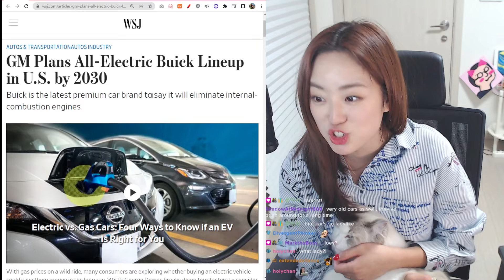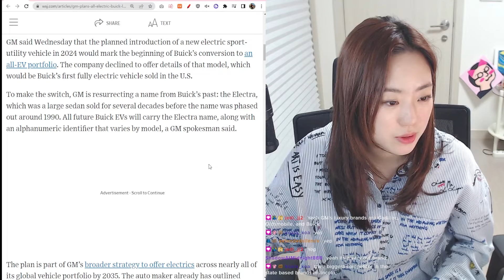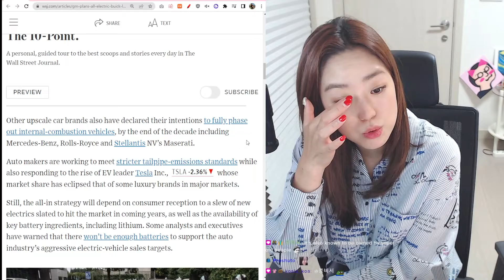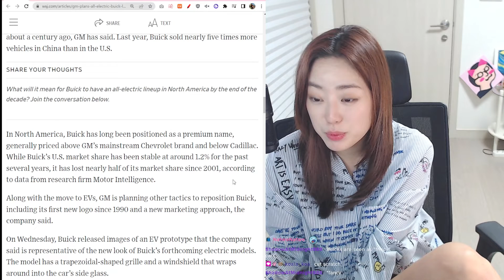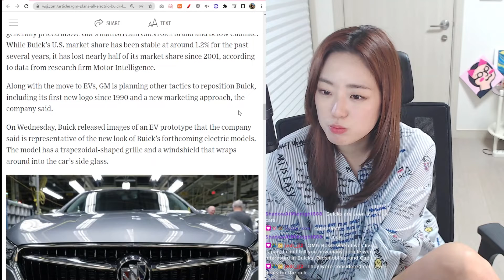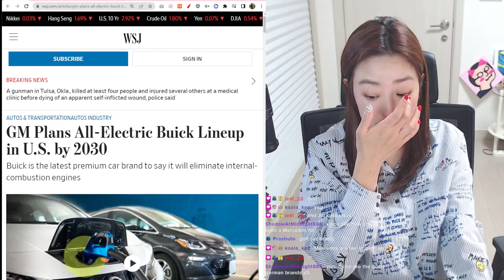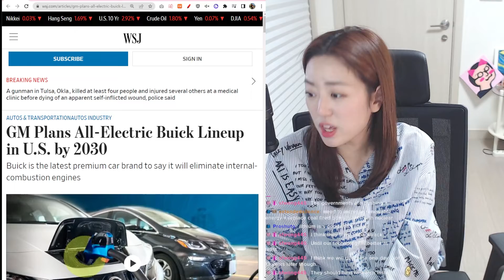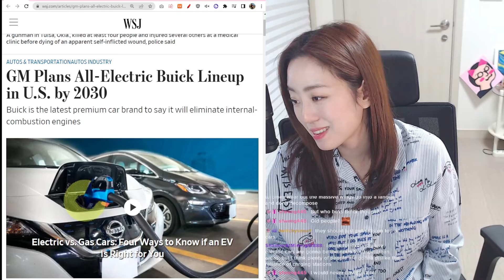GM Plans All-Electric Buick Lineup in U.S. by 2030 | Stock News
Hi interns!

Buick is the latest premium car brand to say it will eliminate internal-combustion engines

Questions are asked about this articles so take a look!

Every Thursday, I do company reviews :)